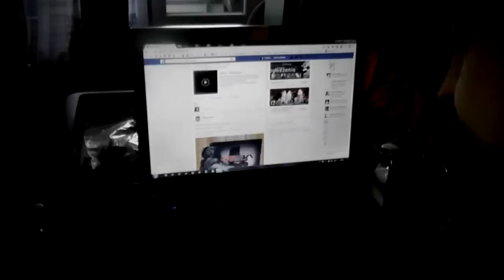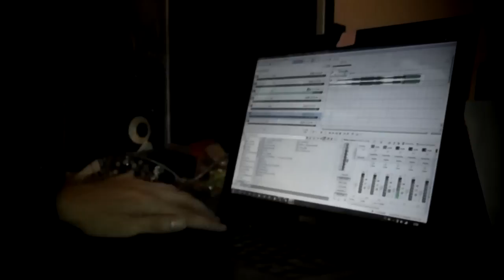UCIEC STĄD - TRAILER VIDEO #1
Płyta w sprzedaży od 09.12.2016r.